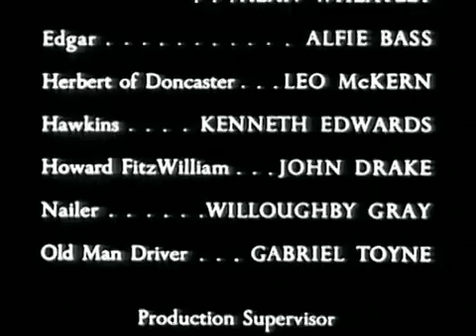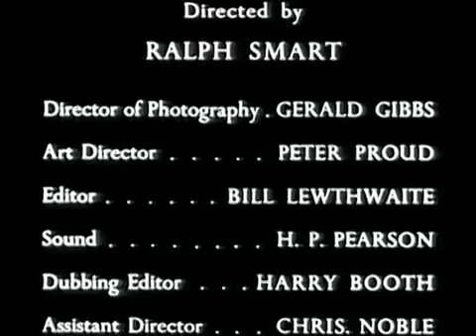ROBIN HOOD Ep 2